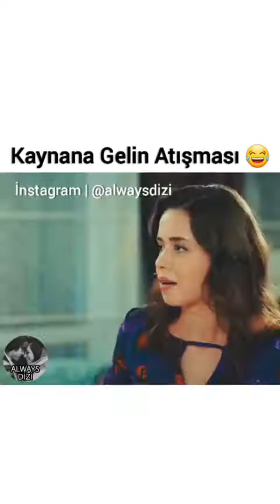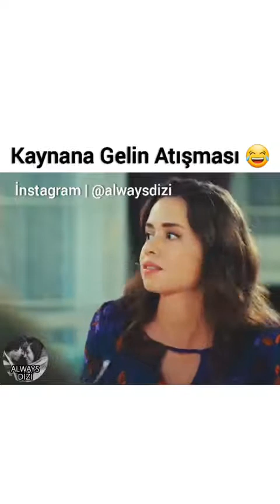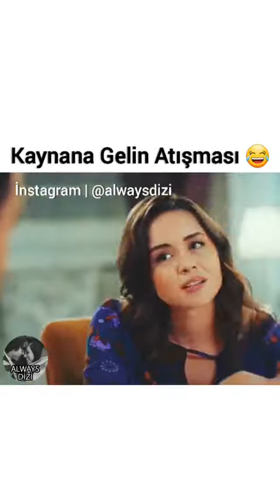SOZ DİZİSİ Kaynana Gelin Atışması